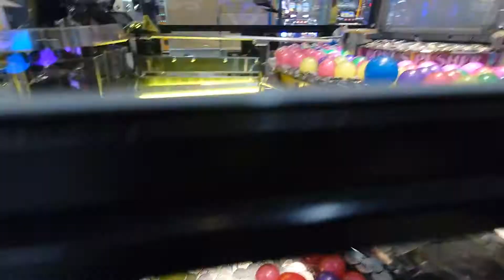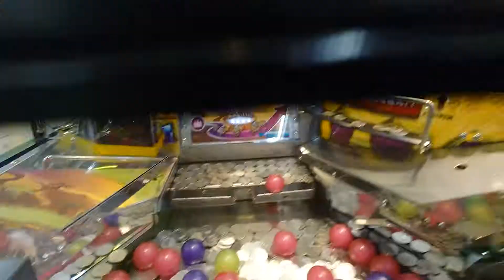アラビアンジュエルプレイ-24